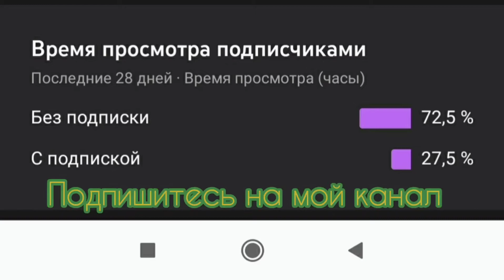Электропоезд ЭР2Р-7087 сообщением #7032-7034 Славянск-Харьков на станции Харьков-Пассажирский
Электропоезд ЭР2Р-7087 приписан к РПЧ-1 Харьков ЮЖД, сообщением #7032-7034 Славянск-Харьков прибывает на 4 путь к 3 платформе на станции Харьков-Пассажирский

Город Харьков, Харьковская область, Южная железная дорога, Украина, 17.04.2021, 10:46